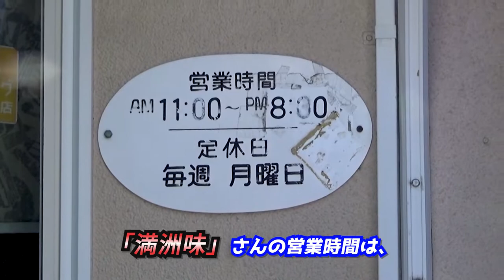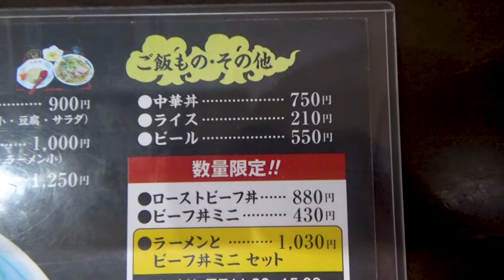【まさに、『元祖オブ元祖❗』】牛骨ラーメン発祥の店、「満洲味(米子市)」に凸撃ッ！《鳥取里帰り編#2》/ Beef bone ramen shop, "Masumi", in Yonago City.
『【コッチが本当の元祖！】牛骨ラーメン店発祥の店、「満洲味(米子市)」に行ってきた！《鳥取里帰り編#2》』です。

◎「鳥取里帰り編」の
ロングver.の第2話は、
鳥取のご当地ラーメン🍜、
牛骨ラーメン発祥の店と言われる、
「満洲味(米子市)」さんを訪ねます🚶‍♂️
前回動画と比較して、
「5分30秒」と短いので、
すんなりみられると思います🌟
なので、ぜひ最後までご覧ください🎶

00:00 アバンタイトル / Avan Title
00:09 オープニング / Opening
02:00 牛骨ラーメン店「満洲味」 / In front of the beef bone ramen shop, "Masumi".
02:44 メニューを見てみよう！ / The menu
03:22 これが「満洲味」さんのラーメンだ！ / This is the Masumi's ramen!
04:05 いざ実食！ / Let’s tasting the ramen, now!
04:55 大満足、完食です♪ / Just finished to eat.
05:07 エンディング/Ending

This time,
I'll show you the first shop, "Masumi" in Yonago City, Tottori that originated from the beef bone ramen.
Speaking of Japanese ramen, I guess everyone have a common imagine an oily taste. However, beef bone ramen that is local ramen of Tottori isn't basically only soy sauce based soup, but also use beef bone, so the taste is quite light. By depending on ramen shop, the beef bone ramen taste sometimes makes to feel strong oily. But, Masumi's ramen is not oily, then it's easy to eat.